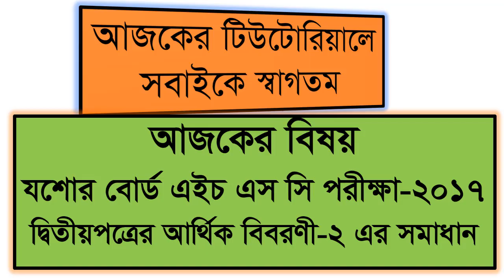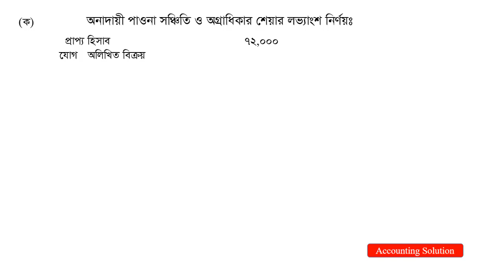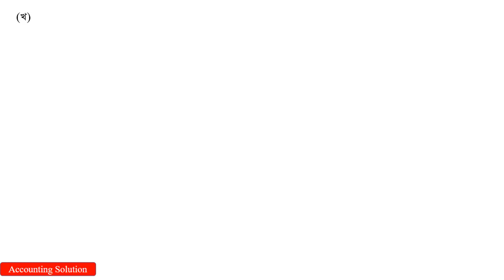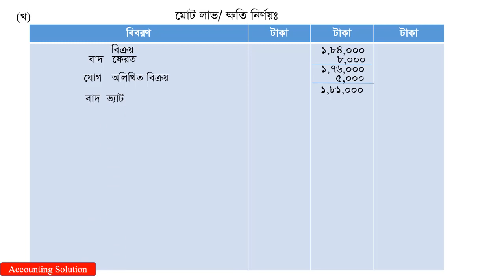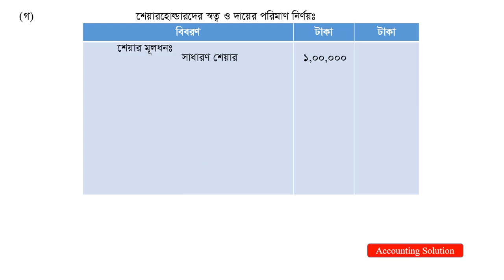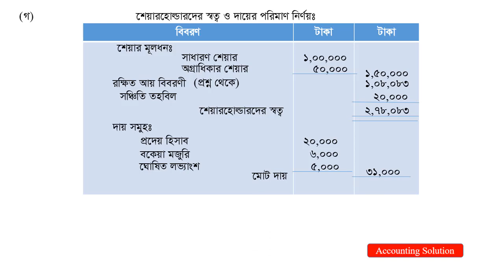এইচ এস সি পরীক্ষা-2017 যশোর বোর্ড দ্বিতীয় পত্র|| Accounting Solution's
এইচ এস সি পরীক্ষা-2017 যশোর বোর্ড দ্বিতীয় পত্র আর্থিক বিবরণী-2 এর সমাধান